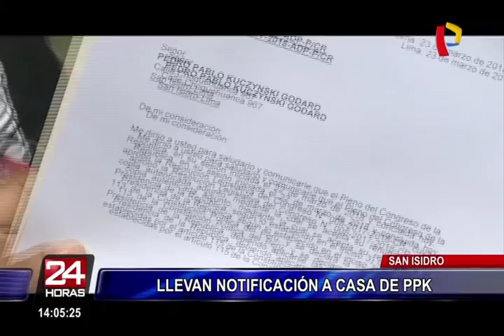PPK: citación judicial no fue recibida en su vivienda de San Isidro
Luego que el Poder Judicial anunciara una audiencia para este sábado 24 de marzo, en la que se evaluará la solicitud de impedimento de salida del país contra Pedro Pablo Kuczynski, un trabajador de esa entidad llegó hasta la vivienda del exmandatario en San Isidro, pero la notificación no fue recibida.

Minutos antes del mediodía, otra funcionaria del Legislativo también se hizo presente en el inmueble, ubicado en la cuadra 9 de la calle Choquehuanca, para entregar el documento que certifica la aceptación de su renuncia al cargo. Sin embargo, al no encontrar respuesta, tuvo que retirarse sin dejar el escrito.

Cabe precisar que alrededor de las 2 de la tarde, los exministros Claudia Cooper, Elsa Galarza, Jorge Kisic y Abel Salinas ingresaron al inmueble en simultáneo para sostener una reunión con el ex jefe de Estado.